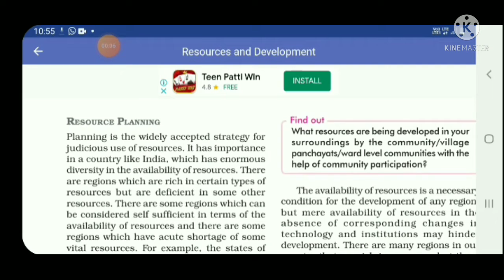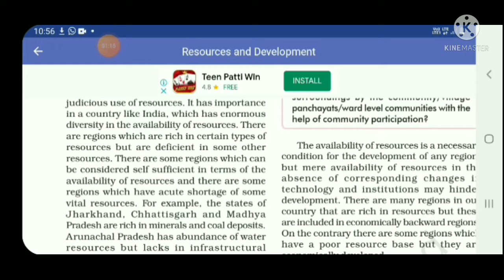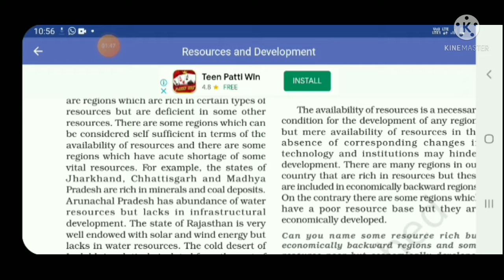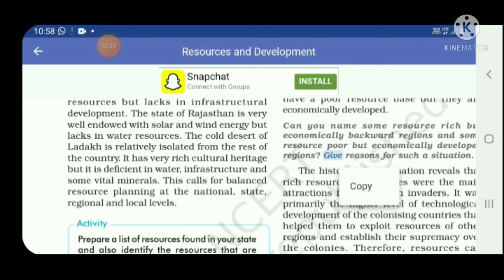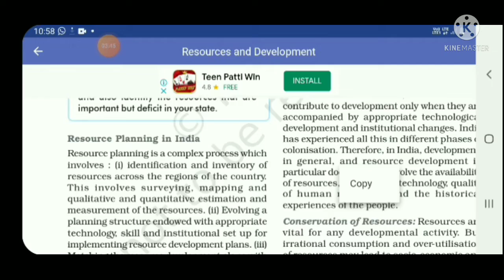Class 10th geography |chapter No.1.Resources and development |lecture no.6.cbse board.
Success edutech I am prashant jadhav. Today we will watch our new topic
Resources and development.lecture no.6.I wish you  will  enjoy my lecture.